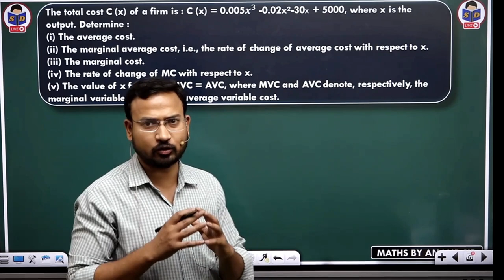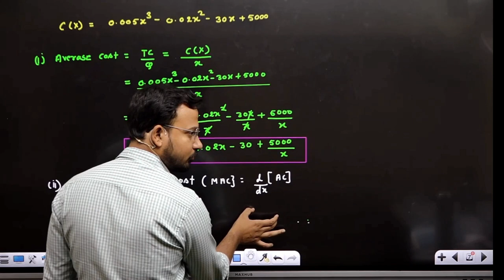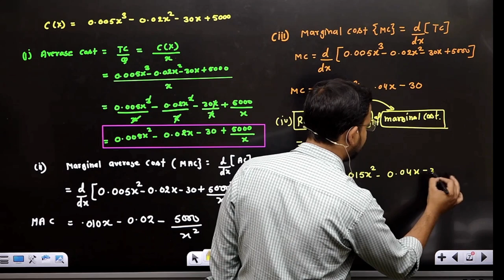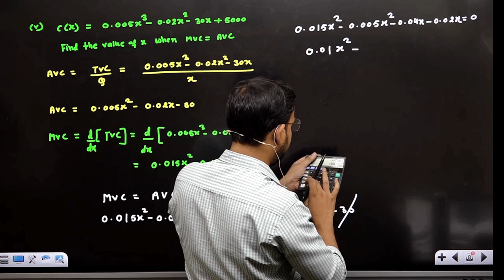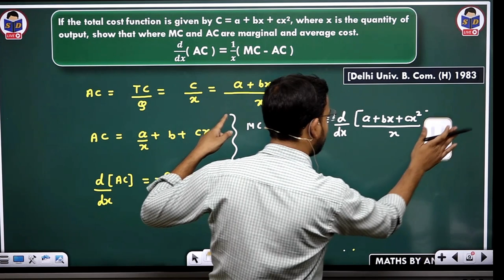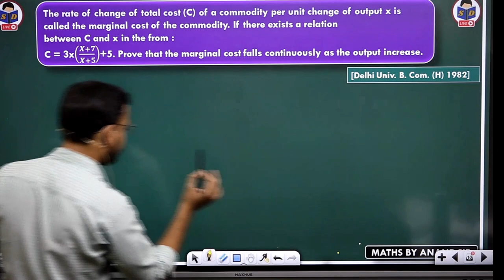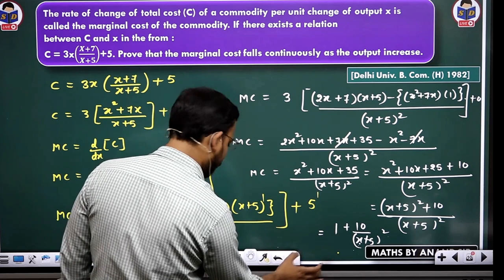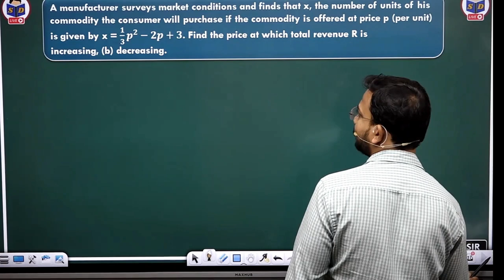business maths class for b.com | application of differentiation | cost function | questions | part 2